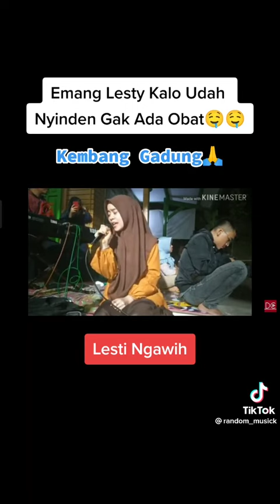Lesti ngawih Masya Allah ...